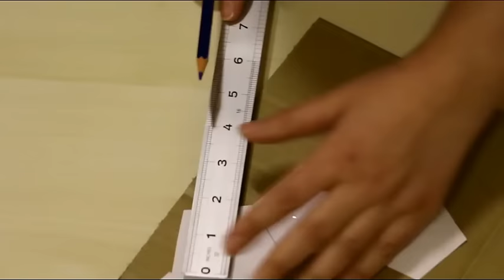DIY Cement Planters | Cement Geometric Candle Holder! ( Pentagonal Shape)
In this video Learn how to make modern cement Geometric Candle Holder or planters! They look great on table settings at a wedding and at home :) You can also switch out the plant to make a candle holder instead. For the mold, you can recycle containers or make your own geometric template. Add an emboss with foam stickers or a pop of color with acrylic paint!

 Supplies:
• Cement or mortar
• Mixing container
• Stirring stick
• Water
• Containers (for inside and outside of planter)
• Vegetable oil, brush
• Tape or weights
• Sand paper

Optional Supplies:
• Acrylic paint, brush

Octahedron/Geometric Planters:
• Craft foam (or cardboard)
• Ruler, cutting mat, cutting blade